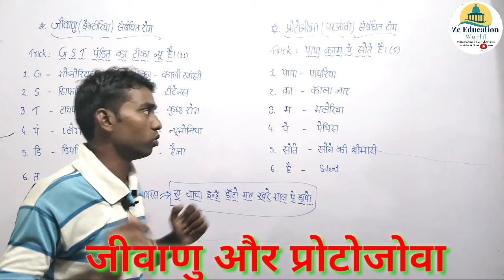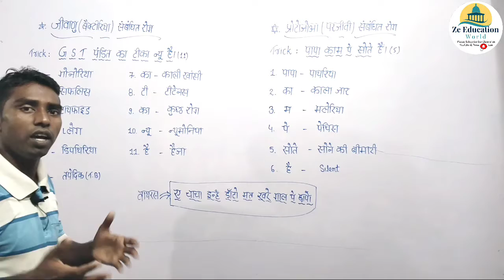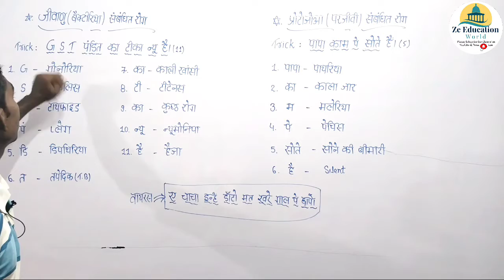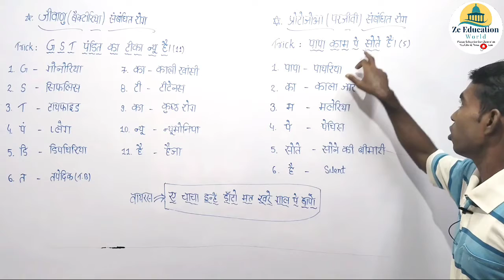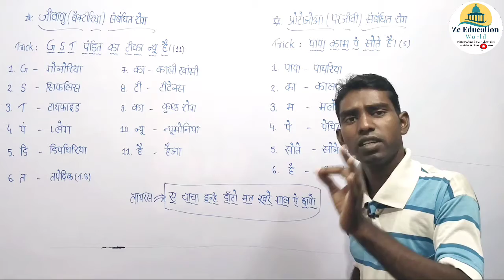//जीवाणु और प्रोटोजोआ संबंधित रोग ट्रिक से याद करें//